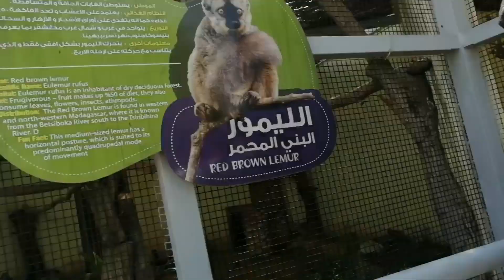Riyadh Zoo Tour...Aug. 11, 2019